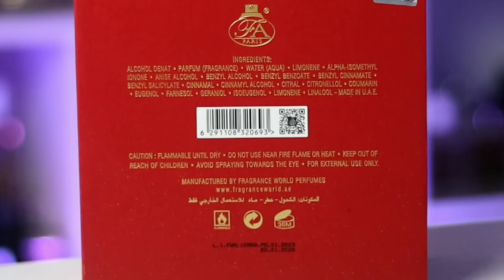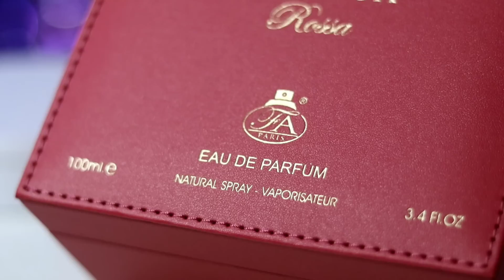Tidak Tertarik Dengan Parfum Ini❓ KALIAN SALAH BESAR‼️Scentnya Cakeppp Banget 😍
Hi indofragrancearmy ..
Video ini kita akan kupas 1 parfum yaitu French Avenue Paradox Rossa. Nonton sampe habis yah…

Gear recording:
Camera:
- Canon Eos M50 Mark ii
Lensa: